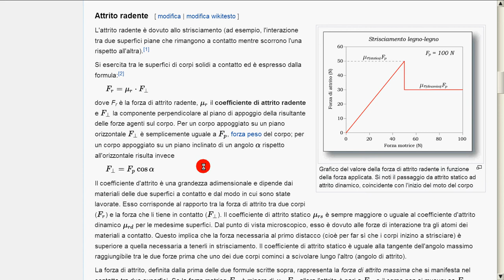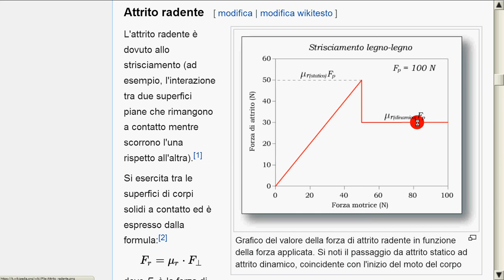forza attrito 5 grafico